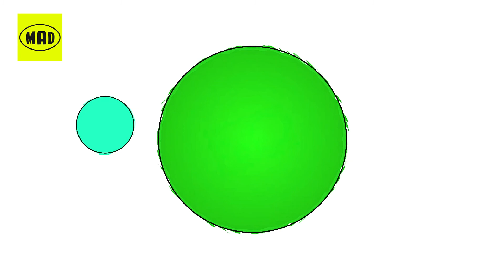Cooler Lists by Mythos 16/5/19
Kαθημερινά στις 19.00 στο Mad TV με την Ελένη Βουλγαράκη.